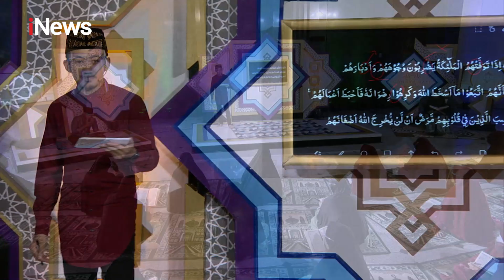Belajar Q.S. Muhammad Ayat 27-29 Bersama Ustadz Syam Part 05 CahayaHatiIndonesia 12/12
Ngaji Yuk!